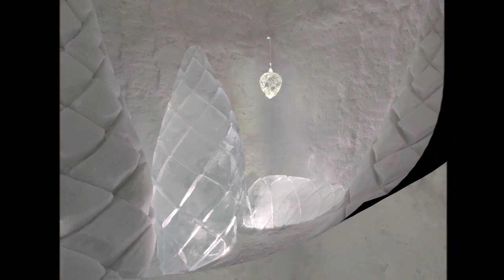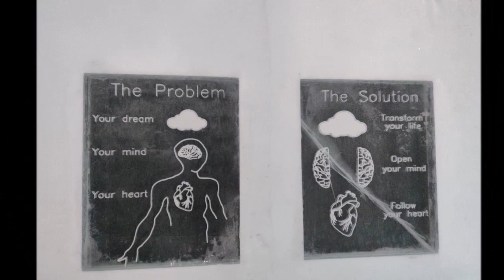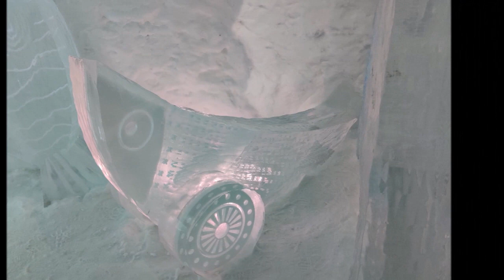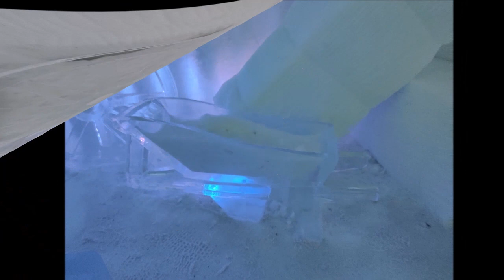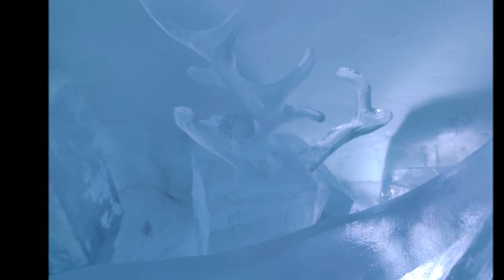THE AMAZING ICE HOTEL IN SWEDEN 2022/ बर्फाचे हॉटेल / EN UNIK SEVÄRDHET /Jukkasjärvi/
ICEHOTEL – A STUNNING SWEDISH LANDMARK SINCE 1989
Every year when the winter comes, the pristine waters the meandering of TorneRiver slow down and freeze into ice.
On one chilly day in #1989, the first ever Icehotel was hand-sculpted (sclupture) out of these massive ice blocks harvested from this very river running alongside.
Today, over three decades later, the Icehotel has become a must-visit Swedish landmark for travelers from all parts of the globe

ICEHOTEL – A STUNNING SWEDISH LANDMARK
Discover worlds first ice hotel

बर्फ का होटल
kay zadi kay dongar kay hatil

ஐஸ் ஹோட்டல்